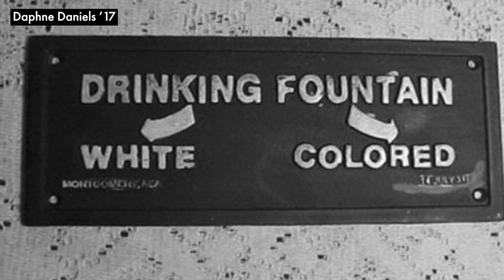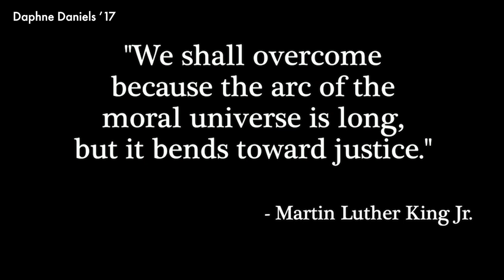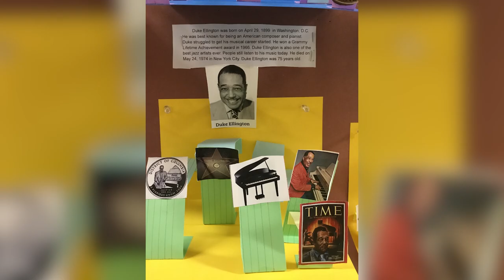Honoring the Legacy of Martin Luther King Jr.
Members of the Bullis community celebrate and reflect upon the legacy of Martin Luther King Jr.